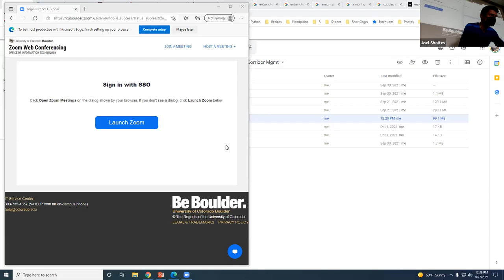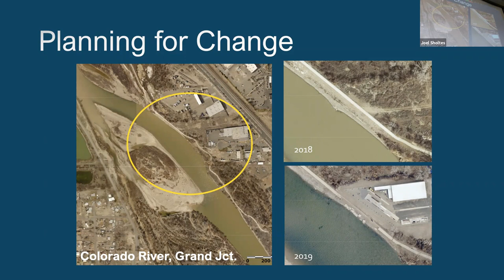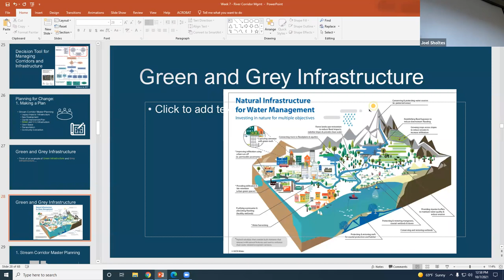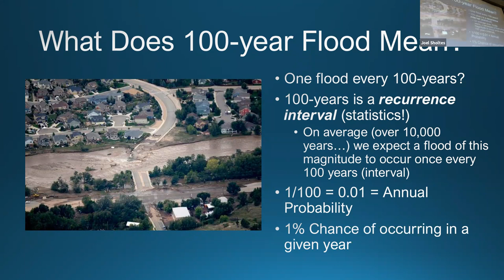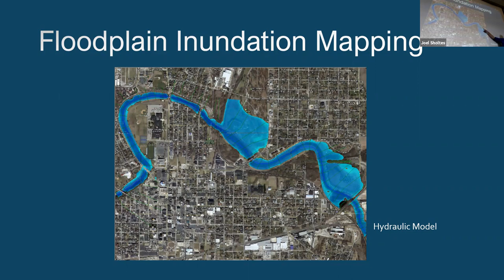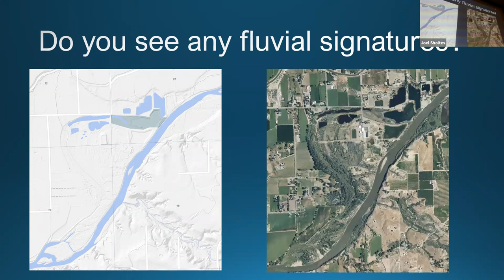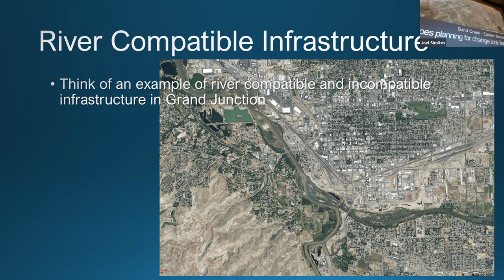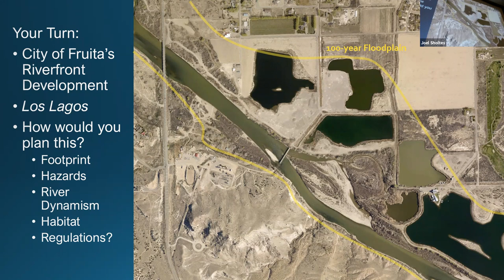River Course - River Corridor Management